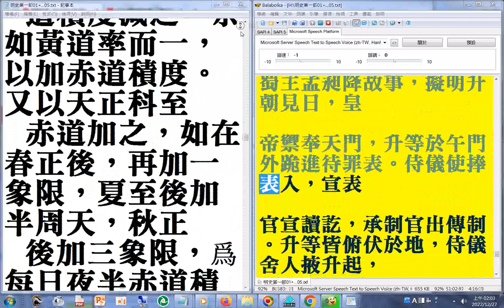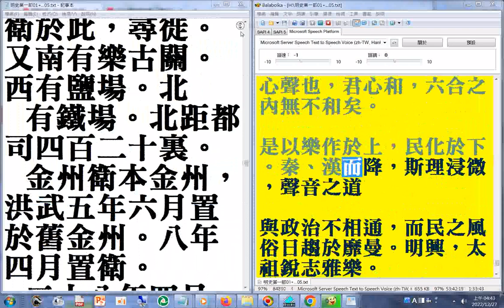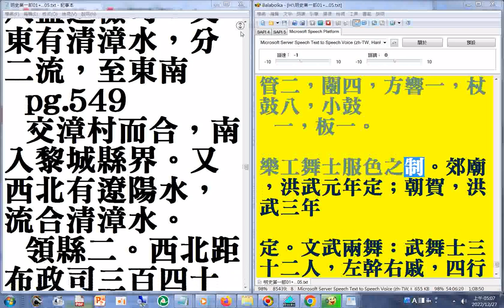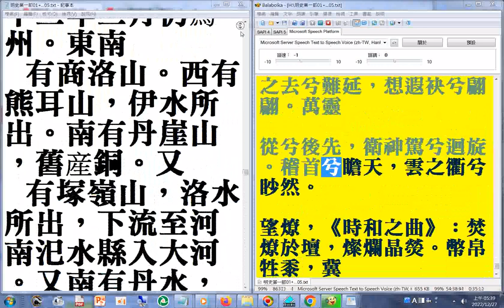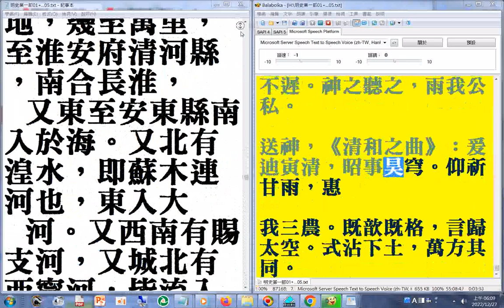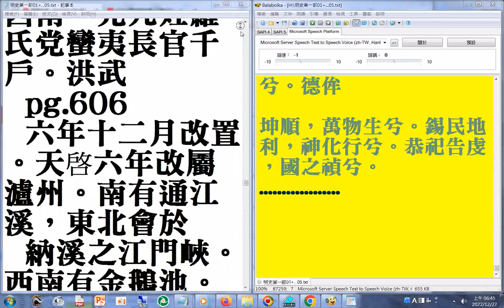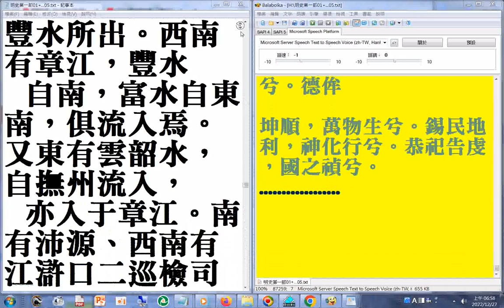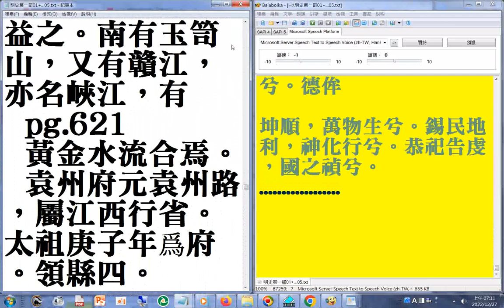05(02...05 P.200...970a 含#祭祀#禮儀#樂章）二十六史全文逐字唸使用電腦報讀程式 Balabolka朗讀逐字唸+瀏覽p.305...6nn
，部分破音字讀音有誤請見諒 ...求道是什麼(討論) 講於20070925中秋 (郭明義點傳師講解)